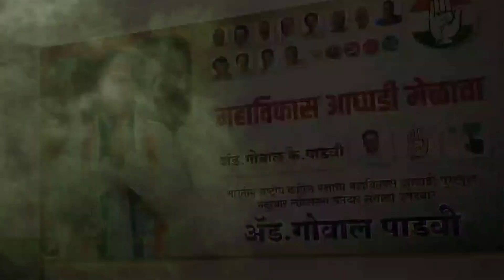शिरपूर- उपमुख्यमंत्री देवेंद्र फडणवीस यांची जाहीर सभा, आ. अमरीश भाई पटेल यांचे जनतेला आवाहन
crime news

 This channel DOES NOT promotes or encourages any illegal activities and all content provided by this channel is meant for NEWS PURPOSE only.video provided by official news sources and political party press conference and public domain bits.